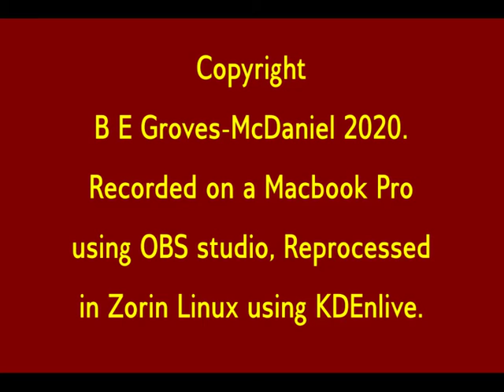Dickens' 'A Christmas Carol': An Epilogue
Bea talks about the book, its meaning, context and symbolism